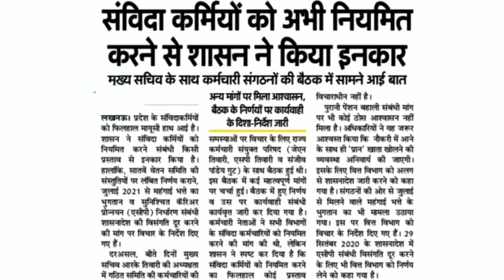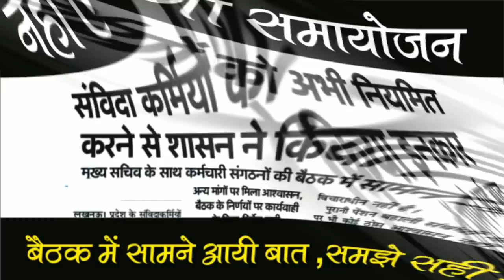नहीं होगा समायोजन बैठक में सामने आयी बात | समझे सही से |अनुदेशक शिक्षामित्र समायोजन News